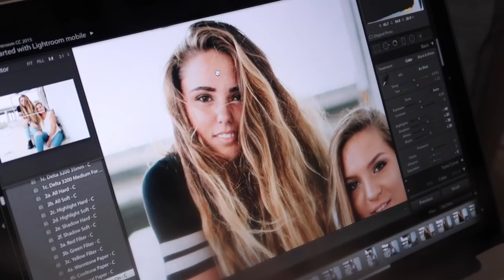NOTHING BETTER THAN SUNDAY